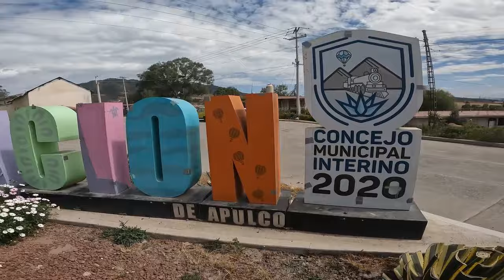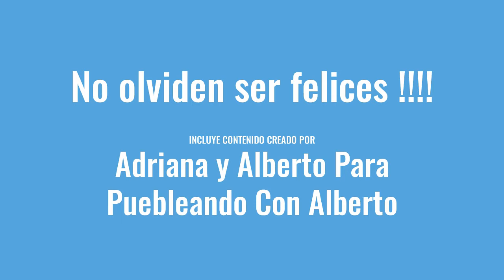Carnaval Estación De Apulco 2024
Temporada de carnavales en la región de Metepec , Estación De Apulco , Ferrería De Apulco , Aguablanca y Santa Ana Hueytlalpan , no te los puedes perder.